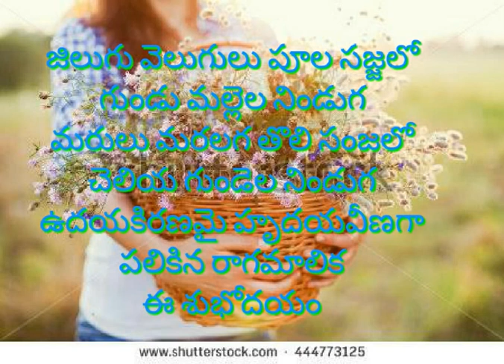GM-Udaya kirana velalo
Good morning video message